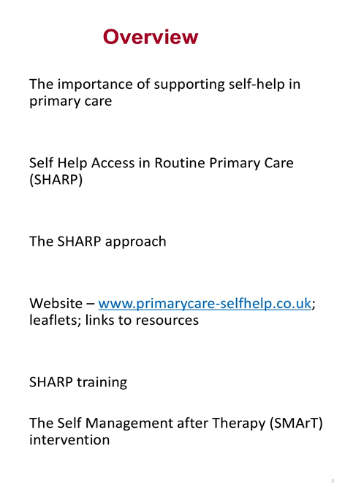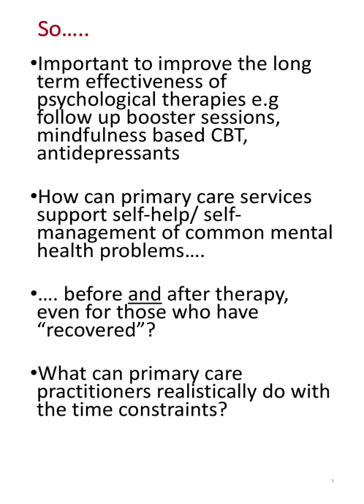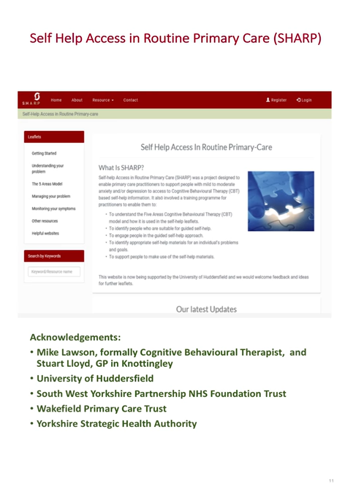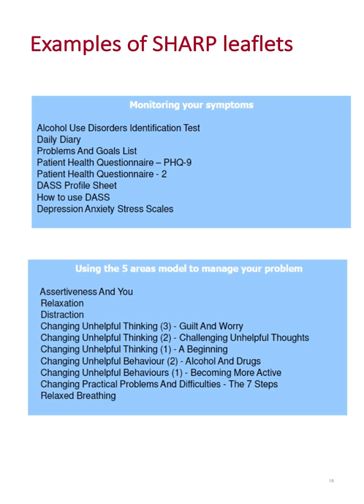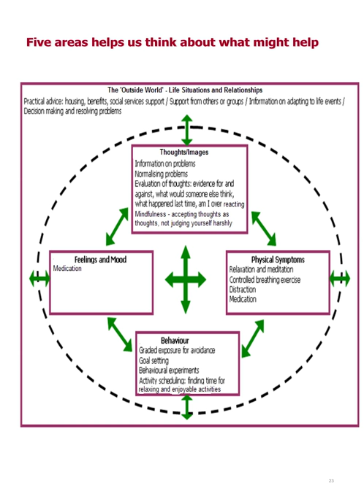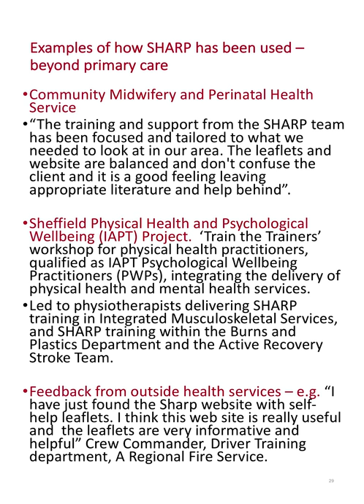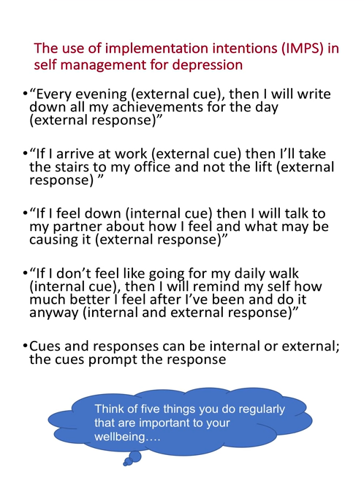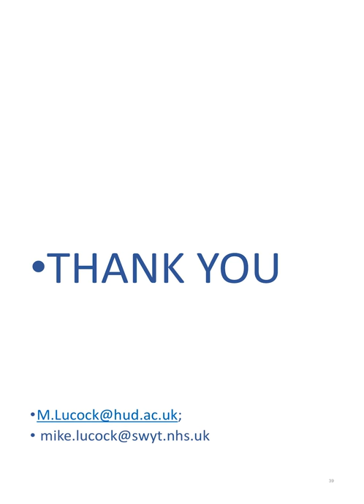Mental Health in Primary Care - Mike Lucock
Professor Mike Lucock is Professor of Clinical Psychology at the University of Huddersfield and Associate Director of Research in the South West Yorkshire Partnership NHS Foundation Trust. You can read about Mike’s work on the University of Huddersfield
Here Mike presents at West Yorkshire Research and Development’s ‘Mental Health in Primary Care’ event, held in Leeds on 1st May 2018, with a talk entitled: ‘Supporting self-help for common mental health problems in primary care’.